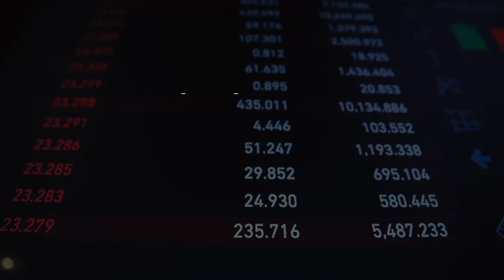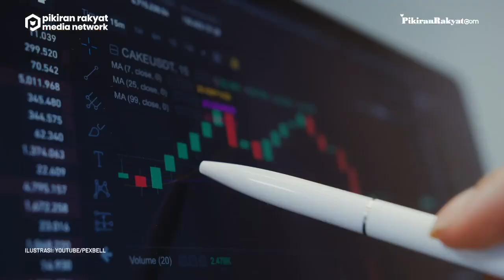Korban Robot Trading Fahrenheit Rugi Fantastis! Total Kerugian Capai Rp480 Miliar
Kasus robot trading Fahrenheit kembali menunjukkan perkembangan penyelidikan.

Direktorat Tindak Pidana Ekonomi Khusus (Dittipideksus) Bareskrim Polri memperkirakan kerugian kasus investasi bodong robot trading Fahrenheit mencapai ratusan miliar rupiah.

Angka yang mencapai ratusan miliar tersebut diduga berasal dari kurang lebih 550 orang yang ikut bermain lalu rugi.

"Robot trading ini (Fahrenheit) merugikan kurang lebih 550 korban pengadu, kerugiannya mencapai Rp480 miliar," kata Direktur Tipideksus Bareskrim Polri, Brigjen Pol Whisnu Hermawan dikutip Pikiran-Rakyat.com dari PMJ news pada Jumat, 8 April 2022.